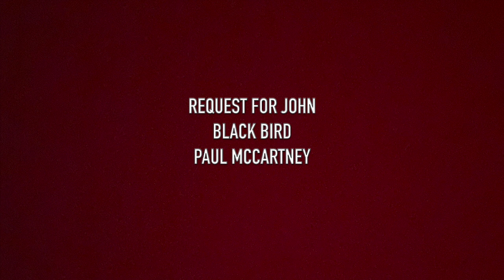Black Bird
My Karaoke Room: Request from John - Black Bird by Paul McCartney